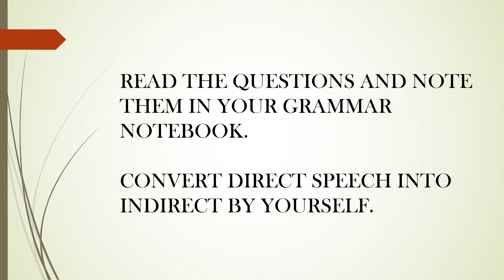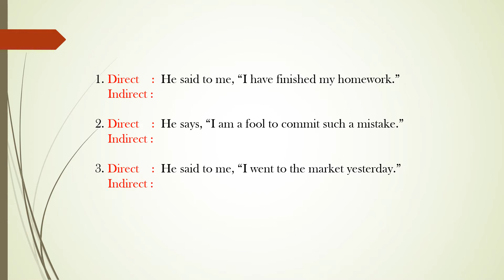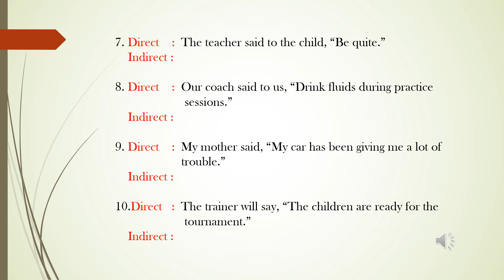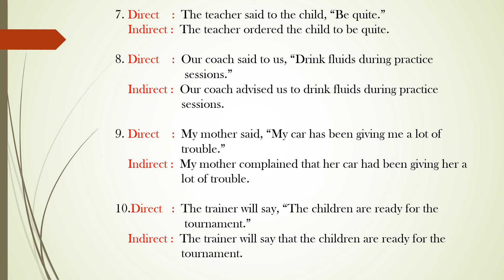REPORTED SPEECH Part 1